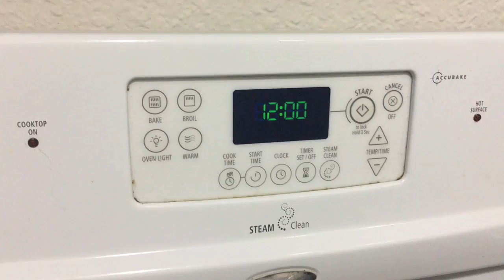Coco Ate My Chips!!! | Vlogmas Day 10